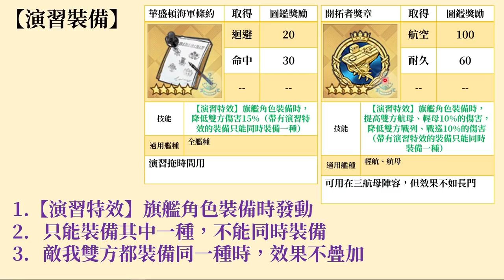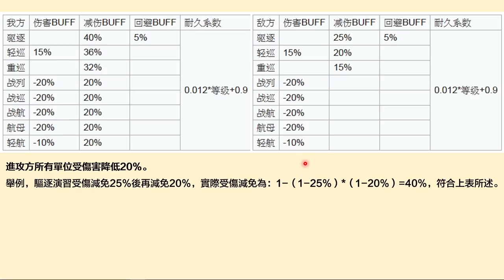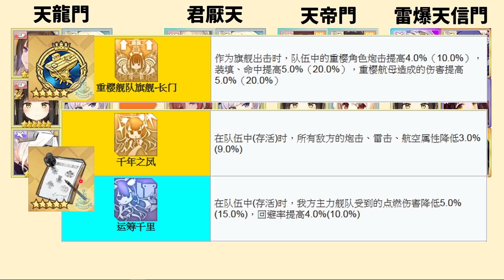【碧藍航線】11月更新圖鑑裝備│目前對主流META沒太大影響才是(´ﾟдﾟ`)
裝備&BUFF你有我也有，角色的影響力還是比較大滴ww